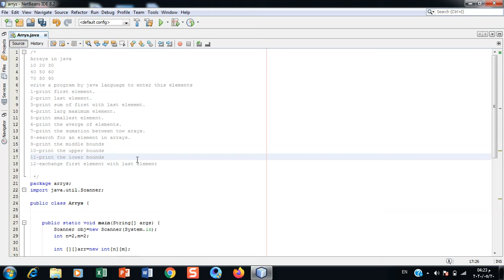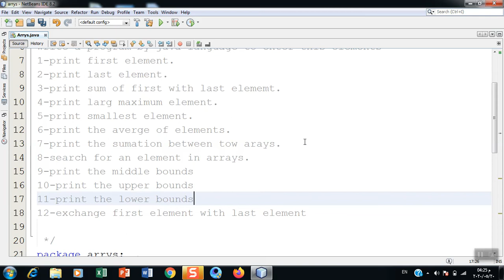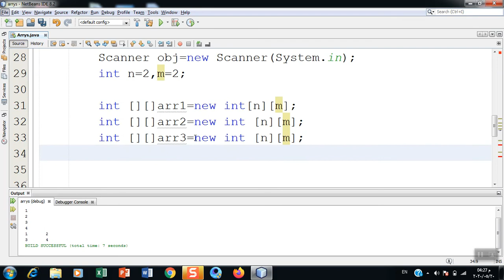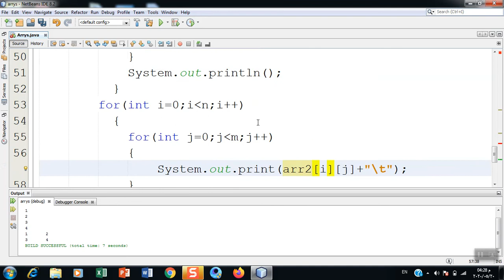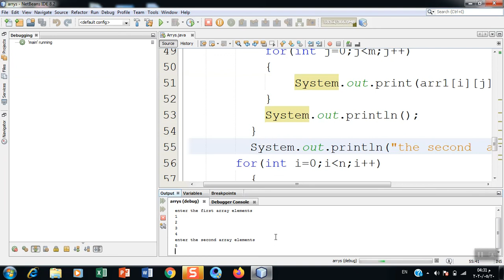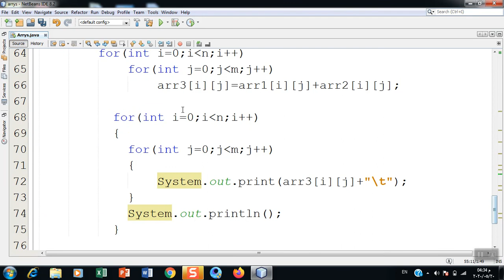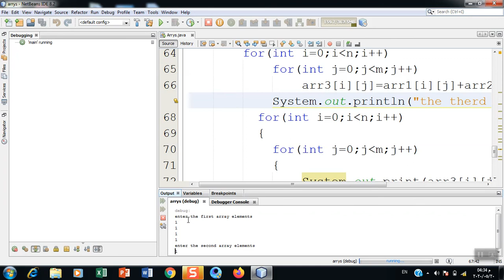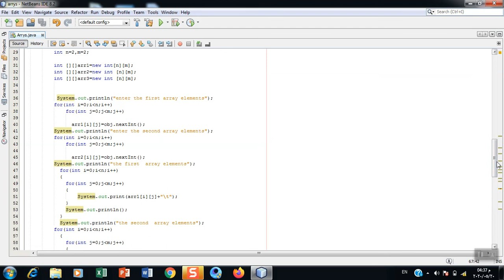33- sum of two arrays in java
sum of two arrays in java#